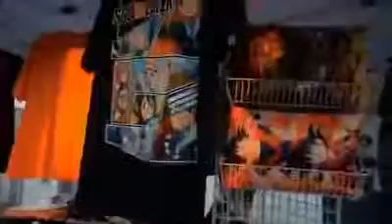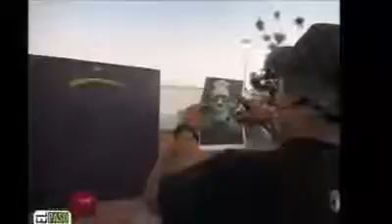EPCON visits the Southwest Horrorfest | EL PASO COMIC CON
El Paso Comic Con visited Southwest Horrorfest and we had a blast. There were great artists and vendors.  The live entertainment was great as well.  Plenty of activities to keep everyone happy.